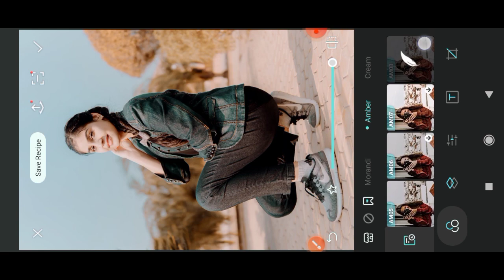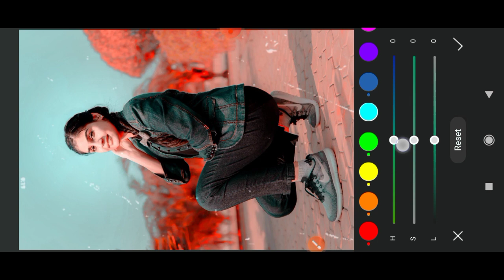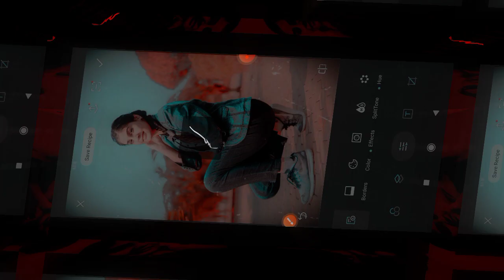Finally New App Launch In PlayStore😯// 1000+Free Presets // Just 1 Click And Edit Photo // KoloroApp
Finally New App Launch In PlayStore😯// 1000+Free Presets // Just 1 Click And Edit Photo // KoloroAp

 ____________________________________________ Enjoy (🎬) ____________________________________________